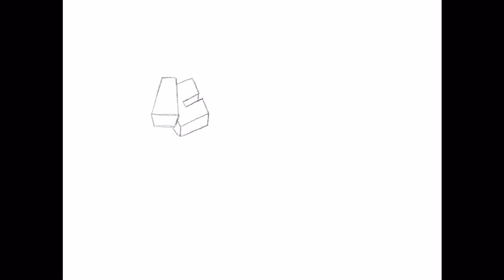Timelapse van iCulture "graffiti" op iPad Pro met Apple Pencil en app Procreate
De tekening is gemaakt door Lyan van Furth, maal4.nl